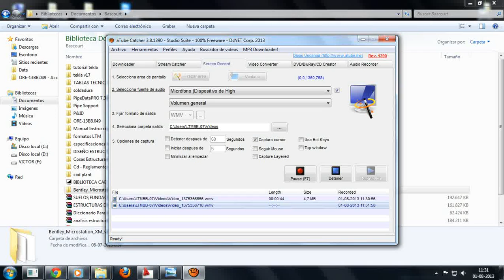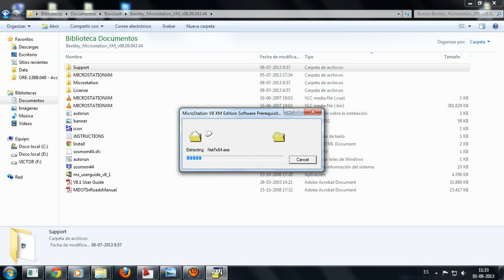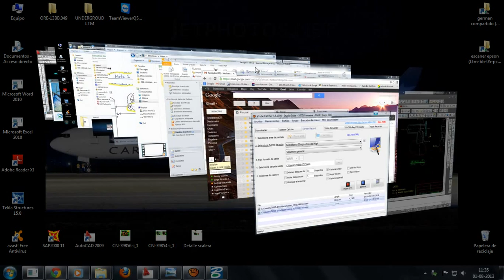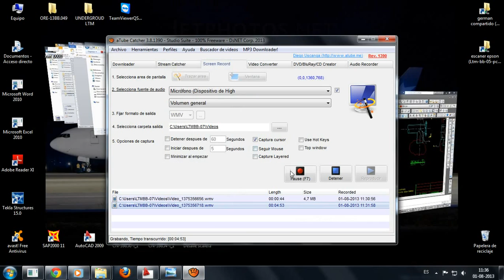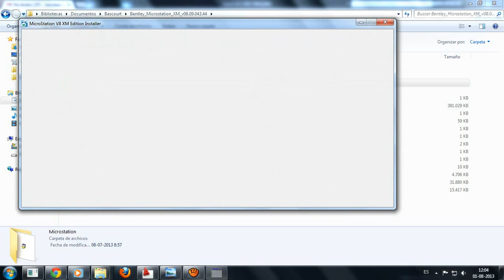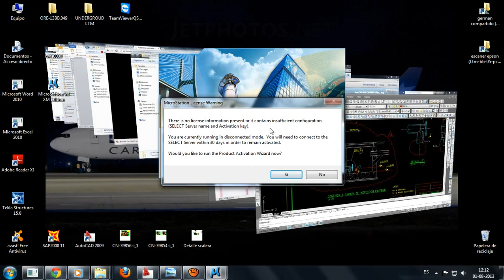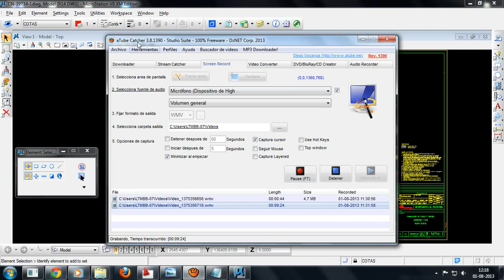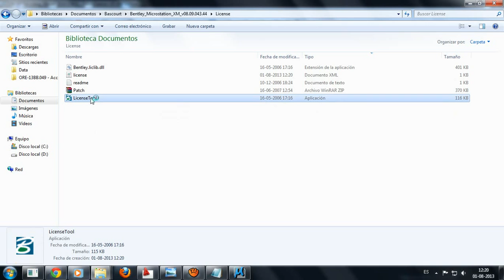Como instalar Microstation Bentley | 2D & 3D Engineering Design CAD